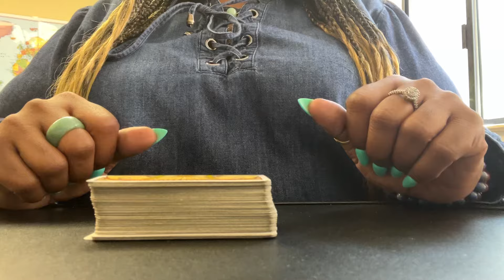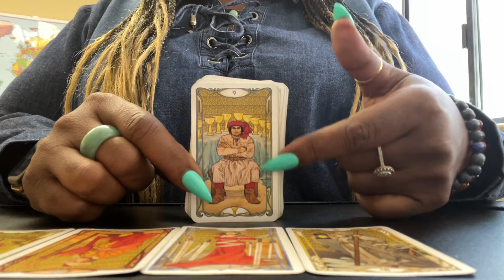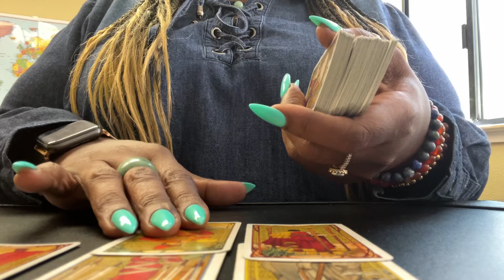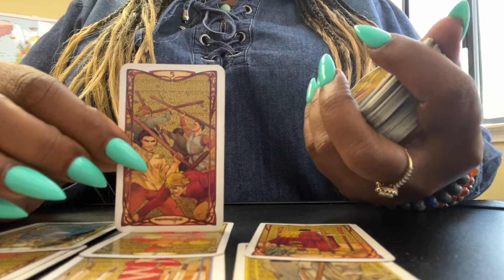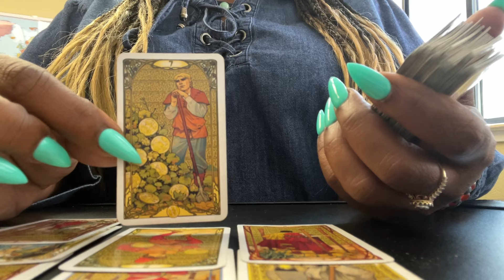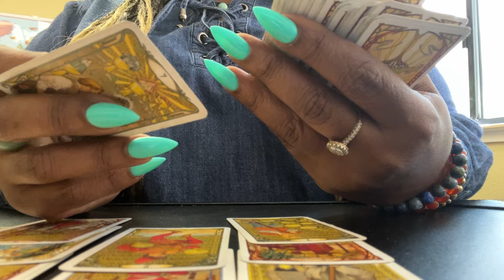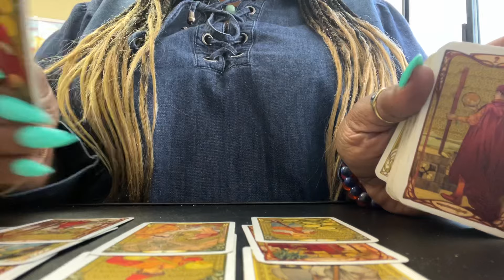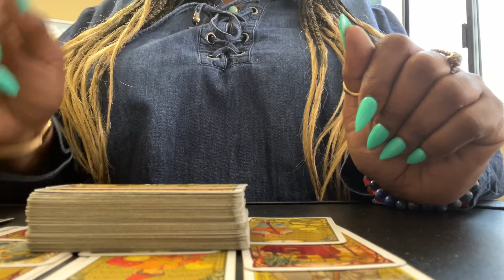🧿LIBRA TEMPERATURE CHECK 🌡️❗️ SOMEONE IS SICK IN THEIR HEAD OVER 🫵🏽 👀 🤪🤪🤪 ENDING